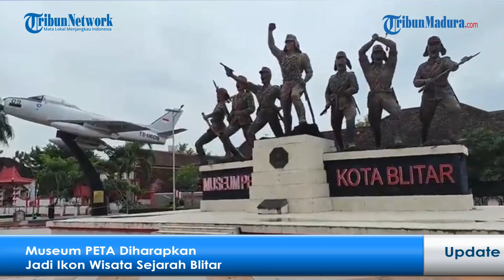Museum PETA Diharapkan Jadi Ikon Baru Wisata Sejarah di Kota Blitar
VP : RP

BLITAR - Selain Makam Bung Karno dan Istana Gebang, Museum PETA diharapkan bisa menjadi salah satu ikon baru wisata sejarah di Kota Blitar.

Museum PETA akan menampilkan diorama perjuangan Sudanco Supriyadi, komandan tentara Pembela Tanah Air (PETA) yang melakukan pemberontakan terhadap pendudukan tentara Jepang di Blitar pada 14 Februari 1945 silam.